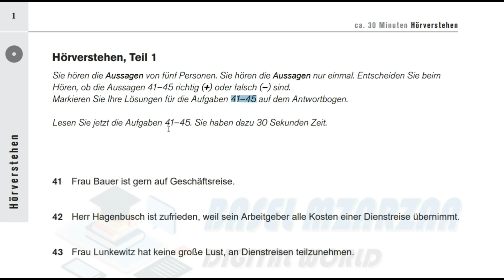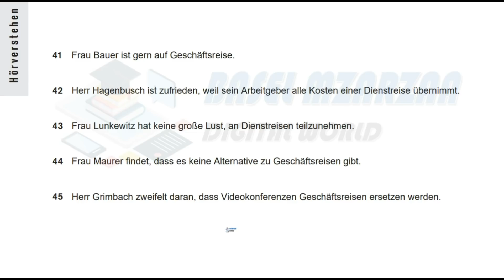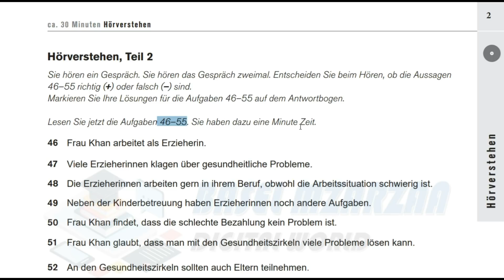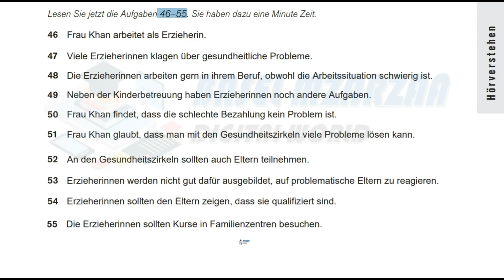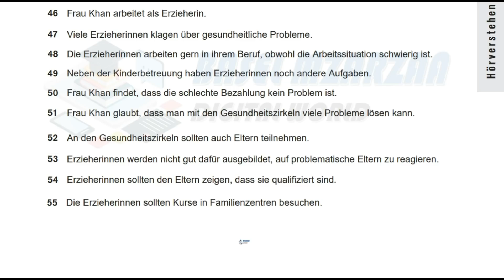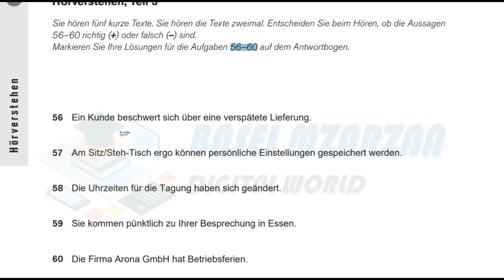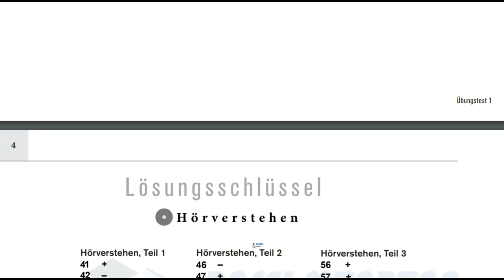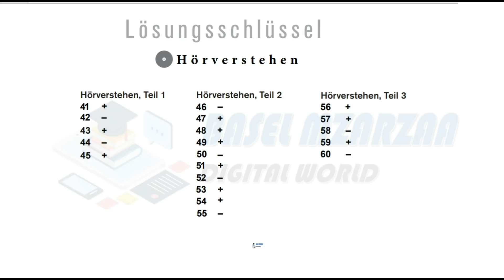Modelltest (14) B1 Plus Beruf Hörverstehen Deutsch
Einfach besser!: Deutsch für den Beruf B1-B2 Taschenbuch

Einfach besser!: Deutsch für den Beruf B1-B2 Lehrerhandbuch

KOMPAKT Mit Erfolg zu telc Deutsch B1-B2 Beruf: Buch und Online-Angebot

telc Übungstest 1 Deutsch Beruf Prüfungsvorbereitung B1-B2

Trainingseinheiten telc Deutsch B1·B2 Pflege: Teilnehmerbuch

Schreibtraining: Deutsch für den Beruf B2

Schreibtraining: Deutsch für den Beruf B2, Musterlösungen

Grammatiktraining: Deutsch für B2

Mit Erfolg zu telc Deutsch B2: Zertifikat Deutsch Plus. Übungsbuch + Audio-CD

Linie 1, B1+/B2: Deutsch in Alltag und Beruf. Kurs- und Übungsbuch mit Audios und Videos (Linie 1 / Deutsch in Alltag und Beruf)

B2-Tests Neu + CD: Ein Vorbereitungskurs auf die ÖSD-Prüfung B2 Mittelstufe Deutsch. Testbuch + Audio-CD

B2-Finale: Ein Vorbereitungskurs auf die ÖSD-Prüfung B2 Mittelstufe Deutsch. Übungsbuch + Audio-CD

Prüfungstraining DaF: B2 - Goethe-Zertifikat: bungsbuch mit CDs. Inkl. Lsungen, Hrtexte und Antwortbgen: Učebnice + Klíč + CD

Prüfungstraining DaF: B2 - Goethe-Zertifikat B2 - Neubearbeitung: Übungsbuch mit Lösungsbeileger und Audio-Download

Prüfungstraining DaF: B2/C1 - TestDaF: Übungsbuch mit autorisiertem Modelltest und CDs